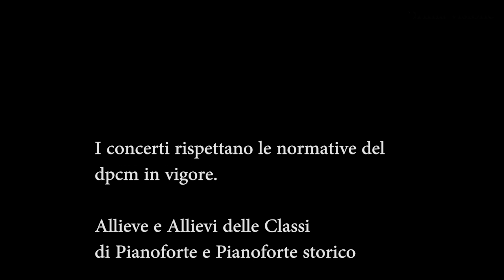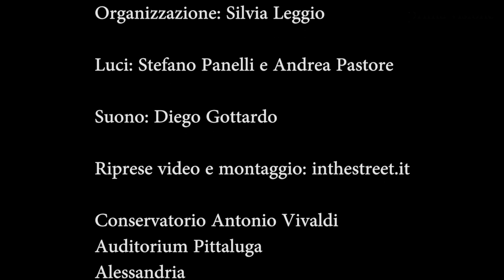Beethoven: le Sonate. 2ª parte. Op. 7, op. 22 e op. 79.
Dall'auditorium del Conservatorio Vivaldi di Alessandria, nove appuntamenti con le Sonate di Beethoven e il meglio del progetto "Buon compleanno Ludwig".
Omar Al Deek Sonata op. 7, Danilo Marenco Sonata op. 22, Caterina Illario Sonata op. 79.